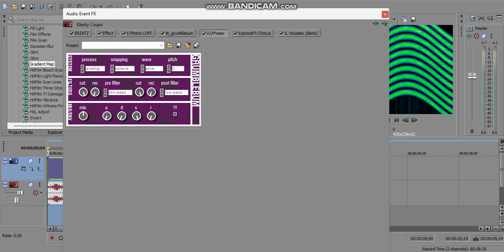How to Make 1.0 U.P.S